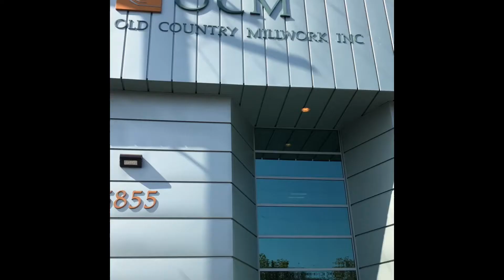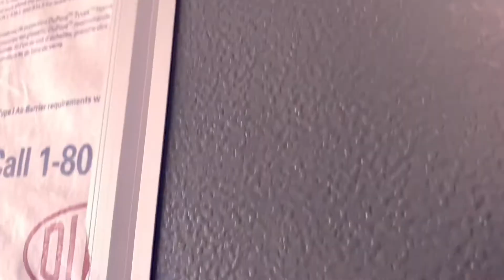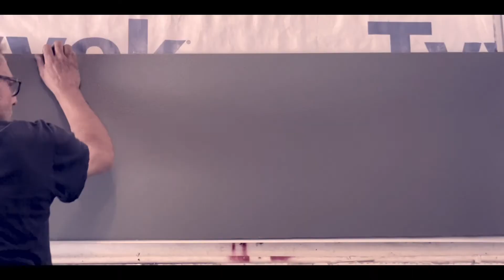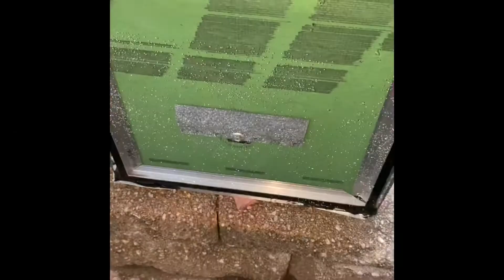VentClad™️ “ALL IN ONE” Metal panel/trim/Rainscreen system and Rainscreen attachment system!